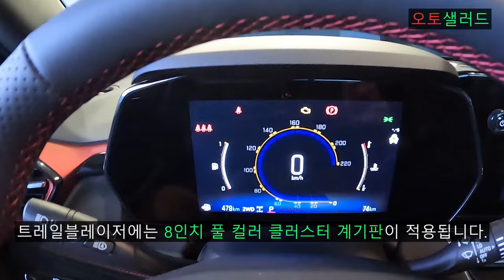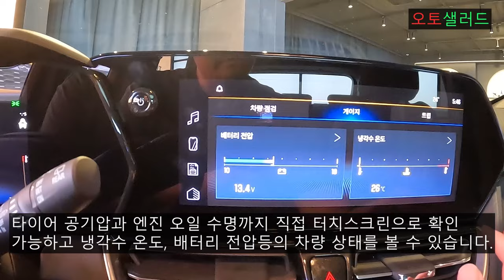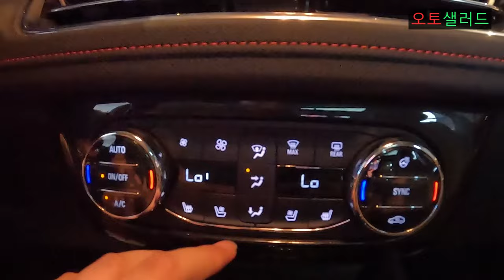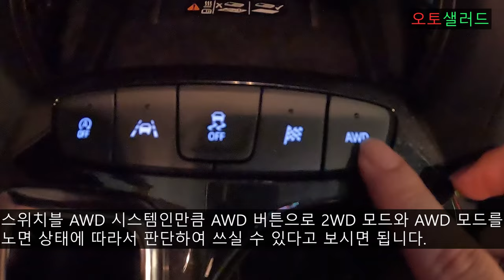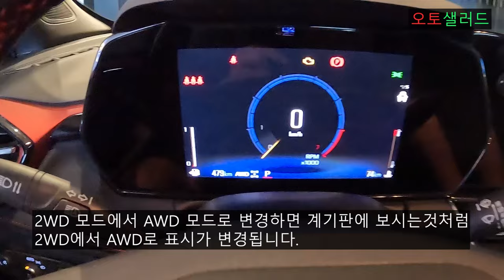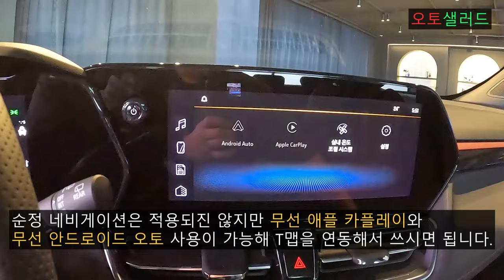트랙스랑 고민되네.. 뭐 사지? 2024 쉐보레 트레일블레이저 RS 리뷰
오늘 리뷰한 차량은 2024 쉐보레 트레일블레이저 RS입니다.!

2024 트레일블레이저는 2020년에 처음출시한 트레일블레이저의 페이스리프트 모델이며 최근에는 2025년식으로 연식 변경을 거쳤습니다.

2024 트레일블레이저의 트림은 LT, 프리미어, 액티브, RS 이렇게 4가지의 트림으로 판매되었었지만 2025년식 트레일블레이저에서는 LT 트림이 삭제되어 프리미어 등급이 기본 등급이 되었다는것이 2024년식과의 차이점입니다.

쉐보레 트레일블레이저는 동급 모델들중에 기본 옵션들이 너무 풍부하고 안전성도 뛰어난편애 속해 사회초년생분들에게도 추천드리고싶은 소형 SUV입니다.

2024 쉐보레 트레일블레이저의 차체 제원과 파워트레인 제원도 알려드리겠습니다.

[2024 쉐보레 트레일블레이저 차체 제원]
전장 : 4,410mm
전폭 : 1,810mm
전고 : 1,660 ~ 1,670mm
휠베이스 : 2,640mm
공차중량 : 1,345 ~ 1,470kg

[2024 쉐보레 트레일블레이저 파워트레인 제원]
엔진 : 1.35 E-Turbo 가솔린 엔진
배기량 : 1,341cc
최고출력 : 156마력
최대토크 : 24.1kgf.m
변속기 : VT-40 무단변속기 (2WD 모델), 하이드라매틱 9단 변속기 (AWD 모델)

이 정도의 제원을 보여주며 파워트레인 성능은 데일리로 타시기에도 무난합니다.

실제로 2년전에 그린카에서 트레일블레이저를 6시간동안 빌려서 타봤는데 초반 가속력도 꽤 좋았고  고속안정성도 뛰어난편에 속했습니다.

현재는 2025년형 트레일블레이저가 판매중에 있습니다.

촬영장비 : Gopro Hero 10 Black, Rode mic
썸네일 : Samsung NX2000

[타임라인]
00:00 시작
00:16 전면부 디자인
00:40 헤드램프
01:17 24My, 25My 외장 컬러 차이
01:49 18인치 RS 전용 머신드 알로이 휠
02:30 스티어링 휠 및 센터패시아
02:50 8인치 풀 컬러 클러스터 계기판
03:42 11인치 센터 터치스크린
05:35 스위치블 AWD 시스템
06:45 파노라마 선루프
07:45 후방카메라
08:18 후면부 디자인
09:31 트렁크 기본 적재공간
10:18 트레일블레이저로 차박할때의 예시
11:06 24My, 25My 시작가
12:13 2열 레그룸
12:58 트레일블레이저의 파워트레인
13:28 마무리